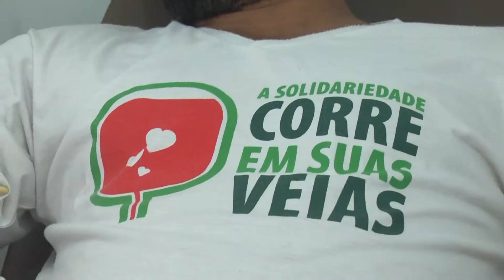DIA DO DOADOR DE SANGUE - VEJA COMO E ONDE DOAR EM SINOP